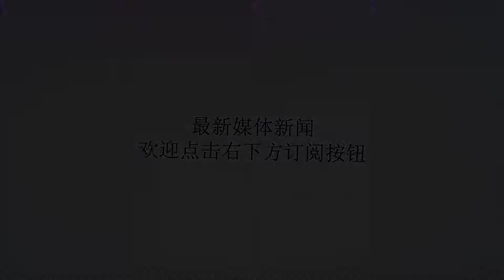几乎失传的民间风水口诀30条（珍藏）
谢谢！1，阳宅门前有一间长年无人居住之空屋，主三年内有二人死亡。2，阳宅前方有池塘似文曲之形状，主桃花。3，阳宅砰数小，而开太大的门，主不聚财。4，阳宅大门左右二旁边不可再开两小门竟进出，主家人不和，大小互相欺凌。5，阳宅后面有物体探头，主损母犯桃花、偷人。6，阳宅大门门柱若弯曲变形，主病痛不断。7，阳宅大对他宅仓库大门，主风疾、病灾。8，阳宅门内可以看到水龙头不吉，主漏财。9，阳宅大门有二扇，主家人不和，财来财去。10，阳宅大门有破损，主事非，多病。11，阳宅大门若歪斜。主夫妻不和并败财、多病。12，阳宅大门和他宅大门对冲，主有一家必衰败（气衰者败，气旺者无妨）。13，阳宅大门高而厅内低为宾欺主，主人丁虚绝。14，阳宅门内可看到主柱正面者不吉，主出不孝之子。15，阳宅门内神龛外露者不吉，主不聚财。16，阳宅门上不宜有时钟，主脑筋退化，记性差。17，阳宅大门两旁之泥墙，不可大小不同，若左墙大主换妻、右墙大主损宅长。18，阳宅大门前面不可造高大之牌楼，名：宾欺主，主官非、火灾、盗劫……等凶事不断。19，阳宅后面有小屋直冲而来，主损宅长老翁。20，阳宅后面空陷如仰瓦，主损老翁。21，阳宅前方有二条路来成八字路者，主淫乱、败祖产。22，阳宅前方有路或斜水，主子女不思归。23，阳宅前方若太杂乱不清，主犯小人，心烦。24，阳宅前方若有高大建物阻挡，主事业前程受阻，宅运也会逐渐退败。25，阳宅前方若有廓字神殿不吉，主家人易受鬼怪作崇，内心恐慌不安，易有神经质之倾向。26，阳宅前方有石堆不吉，主家人易得呼吸道毛病。27，阳宅前方有（劫射方）不宜有大石挡路，主宅中有妇女有心脏方面疾病。28，阳宅前方不宜有阴树，主家人易得阴症和桃花。29，阳宅前方有枯树，主宅运退败，病症不断。30，阳宅前方有大树，而树心腐空，主家人易有内脏方面之了疾病。八字算命，手相面相，婚姻爱情，事业，财运，阴阳风水，预测，法事，人生规划，趋吉避凶等，欢迎结缘！师傅微信：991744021